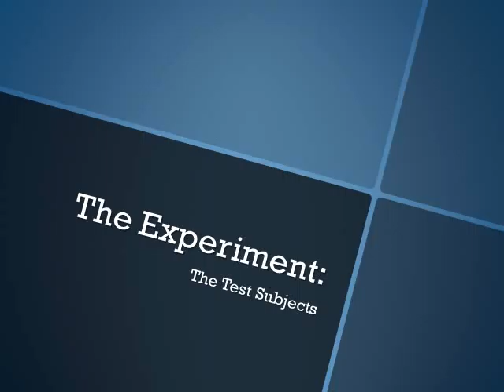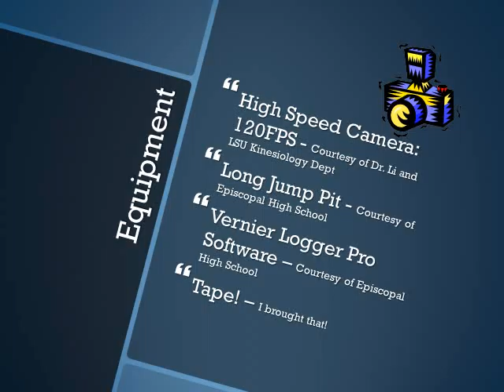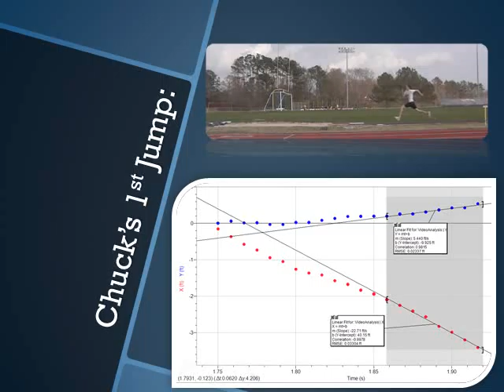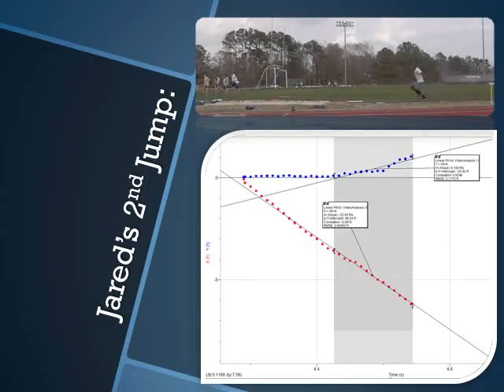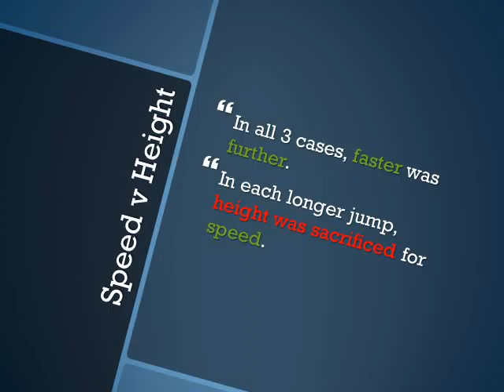Ups and Downs of Long Jump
Biomechanics Extra Credit Project